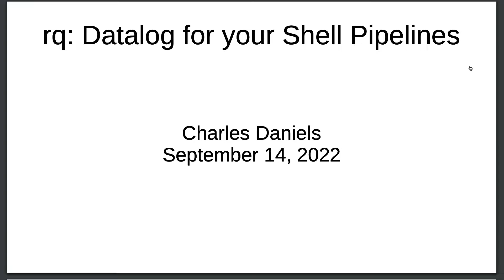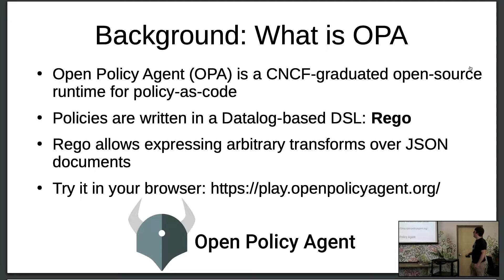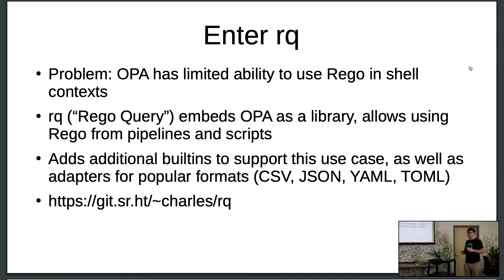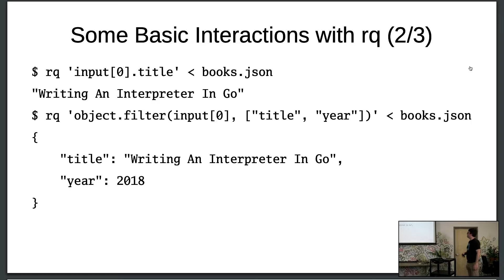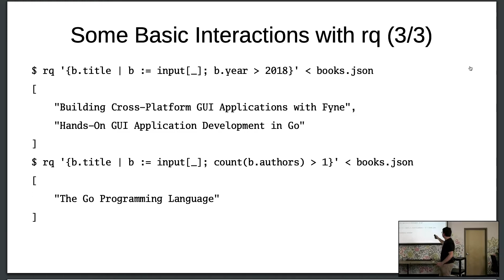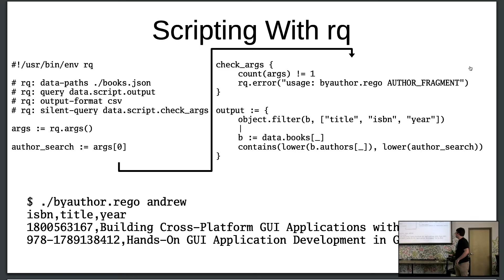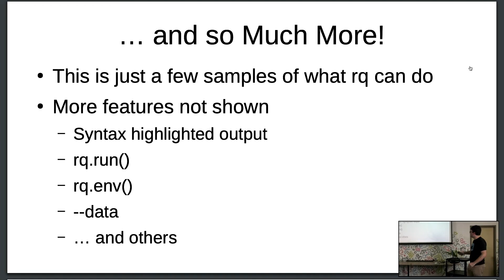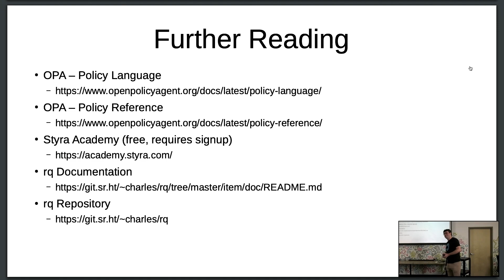rq: Datalog for your shell pipelines - Charles Daniels, Styra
Charles Daniels, Backend Software Engineer at Styra, delivered a talk titled "rq: Datalog for your shell pipelines" at the All Things Open, Open Source South Carolina (OSSC) September 2022 meetup. The meetup took place Wednesday evening, September 13 in downtown Columbia, SC at SOCO Vista.

Title: rq: Datalog for your shell pipelines

Abstract:
rq brings the full power of Rego, a Datalog dialect created for Open Policy Agent (OPA) to your shell pipelines. It allows you to easily transform and query data in a variety of commonly used formats using Rego expressions, which allows for concise, general-purpose, performant transformations. This talk discusses the background of OPA and Rego, explains some simple Rego expressions, and demonstrates a few of the capabilities of rq.

Speaker: Charles Daniels, Backend Software Engineer, Styra Inc.

Bio:
Recent Master's graduate from the University of South Carolina, Charles has a research background in high-performance and embedded computing. As a new professional, he is focusing on backend software development with Go. Charles has built and participated in multiple open-source software projects.